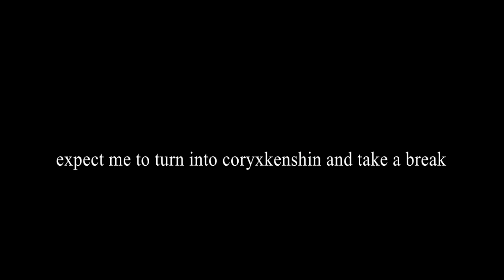[AUT] 41...43...47...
its whitesnake time, i really dont know why i did the pucci evolutions backwards in videos but its good, sadly this WS video isnt good, its not edited like how my other videos are